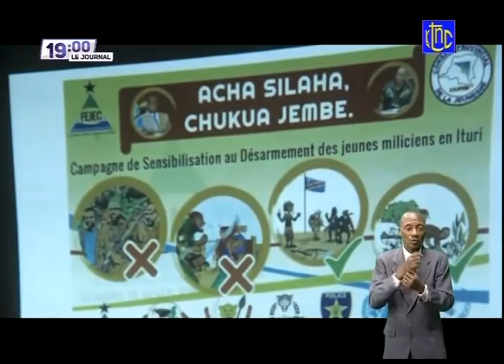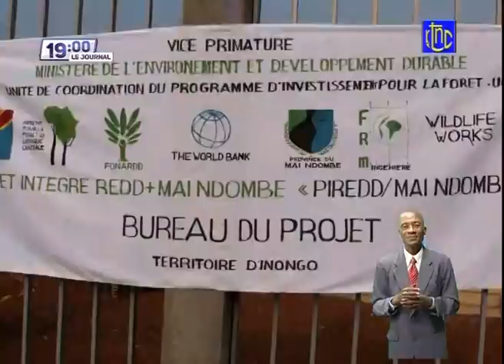🔴 RDC : SUIVEZ LE GRAND JOURNAL DE CE LUNDI 26.07.2021 | RTNC EDITION 19H00